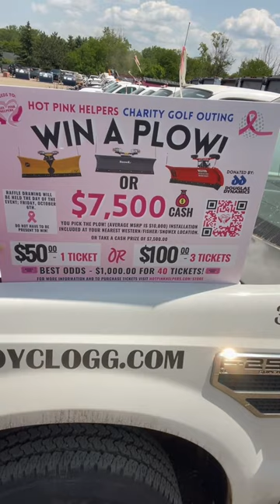$10,000 Plow Up For Grabs!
I asked Troy Clogg to share about the Hot Pink Helpers charity giveaway. Throwback to two years ago when we actually won the plow that they are giving away.

We ended up paying it forward and gifting it, but where else can you get a chance to win a $10,000 plow for a $100 raffle ticket.

All proceeds go to charity which is awesome so if you guys have not checked this out yet, maybe pick up a ticket or two.